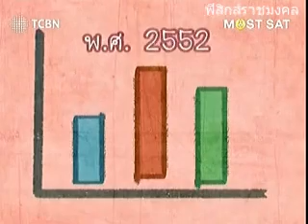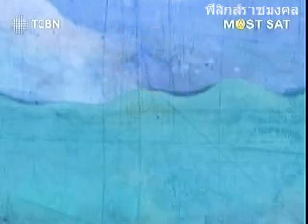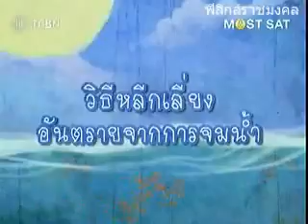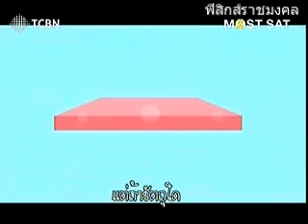การลอยจม (กลศาสตร์ของไหล) 3/3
การลอยจม (กลศาสตร์ของไหล)